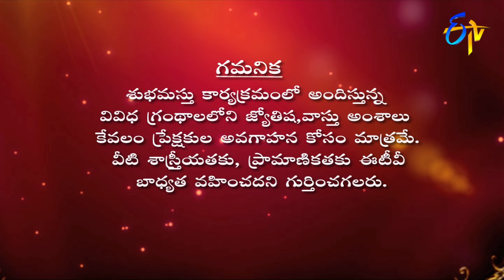Subhamastu | 15th November 2020 | Full Episode | ETV Telugu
Reputed religious followers interpret the significance of Graha Phalam, Gruha Bhalam, Dwadasha Rashulu Pariharalu and the glory of Kamakshi Divya Mahima preached by Chaganti Koteswara Rao by quoting various shlokas and philosophical words.